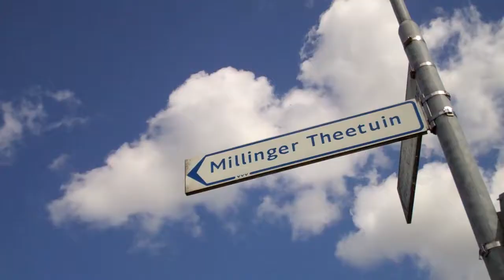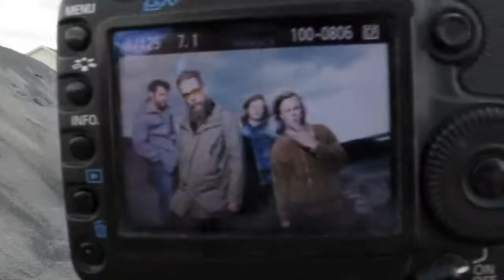a bandshoot with Villa Zeno...